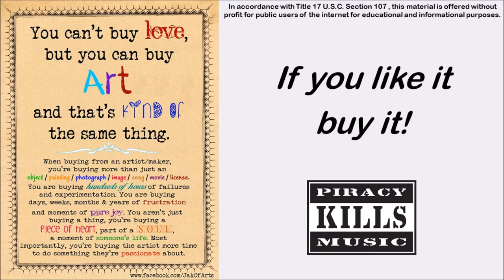Does Your Chewing Gum Lose Its Flavour on the Bedpost Overnight?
Does Your Chewing Gum Lose Its Flavor On The Bedpost Overnight?
Written by Billy Rose, Ernest Breur and Marty Bloom
Performed by Lonnie Donegan on Dumb Ditties in 2002

Oh me, oh my, oh you
Whatever shall I do?
Hallelujah
The question is peculiar
I'd give a lot of dough
If only I could know
The answer to my question
Is it yes or is it no?

Does your chewing gum lose its flavor
On the bedpost overnight?
If your mother says, don't chew it
Do you swallow it in spite?
Can you catch it on your tonsils?
Can you heave it left and right?

One night while Granny slept
Stuck gum around her bed
Plastic rollers
All that chewing without molars
A prowler in the night
Got stuck on Gran’s bed right
Ole Granny leapt up in the air
Shouted out “Tonight’s the night!”

Does your chewing gum lose its sticky
Does it go all hard upon the floor
And look a nasty sight?
Can you bend it like a fish hook
Just in case you get a bite?

Hey, hey, Lonn?

What, what do you want?

Hey listen, is a gold tooth a flash in the pan?

You play your bass!

Well, hang on now, listen

What do you want now?

I want to know if I crossed a turkey with a kangaroo would I stuff it from the outside?

I’ll stuff you from the outside!  Just play the bass!!!

Now listen.  Oh, he’s back, he’s back!

Now look, if Tutankhamen got sick, would I call his mummy?

You’d better call your mummy if I hear any more of that rubbish.

Go on, play up!

The convict out on bail
Said put me back in jail
Grand de knocker
He must be off his rocker
The back in his old cell
The reason he did tell
His gum was stuck above his bed
Beneath false teeth as well

Does your chewing gum have more uses
Than it says upon the pack?
Can you stretch it out much farther than the man upon the rack?
Can you lend it to your brother and
Expect to get it back?
Does your chewing gum lose its flavor when your lips refuse to smack?

When on my honey’s moon
In our hotel room
It was heaven
We slept ‘til past eleven
I found a waiter next to me
He was embarrassed as could be
He said I been stuck to your bedpost
Since your early morning tea